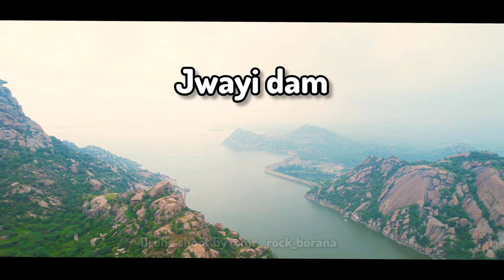Jawai Dam Situated On The Sacred land Of Rajasthan |राजस्थान की पावन धरती पर बसा बाँध |Sanjay Nayak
For. business enq.

For Use My Video Shoot And Editing Gadget

Camera